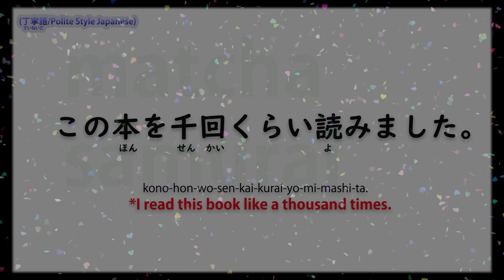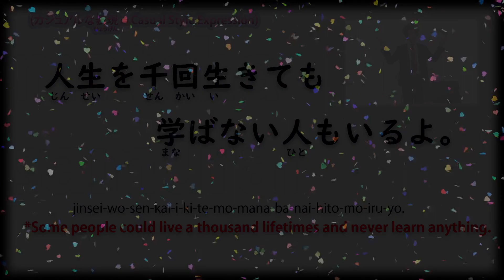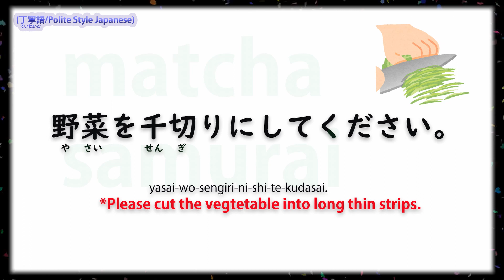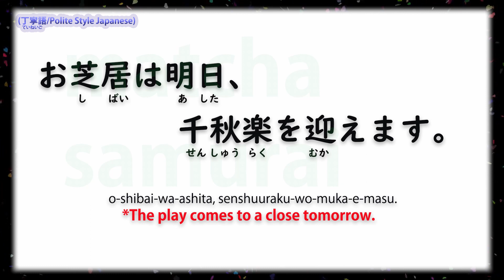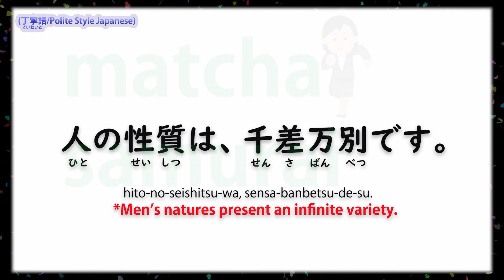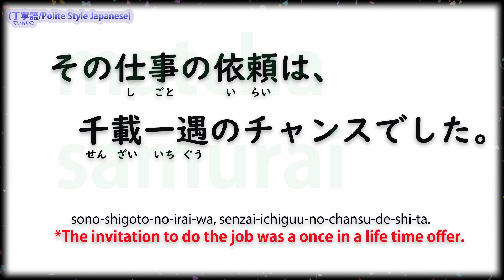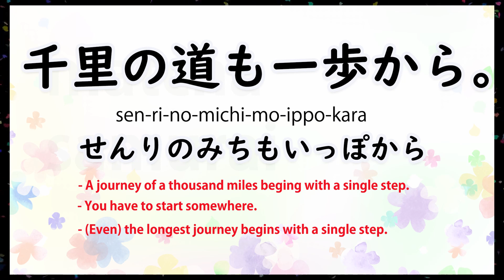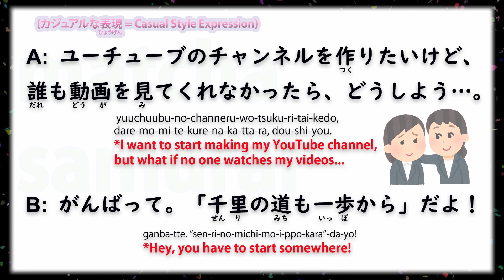【千に関する日本語 Japanese Words Related With 1000】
Hello, everyone! It's Matcha Samurai. (Or you can call me Miho / Mihoko)
In this channel, I upload something useful for learning Japanese every week =).
今回は「千」に関する言葉、熟語、そして成句などをご紹介したいと思います。
*This time, I'd like to show you some words, idioms, and set phrases related to 1000.
たくさんある中から、日本人なら誰でも知っておくべきものを選びました。
*There are many of them, but I picked some of them which are all the Japanese grown-ups must know.

**THE VOCAB LIST IS COMING SOON**

matcha_samurai_in_america